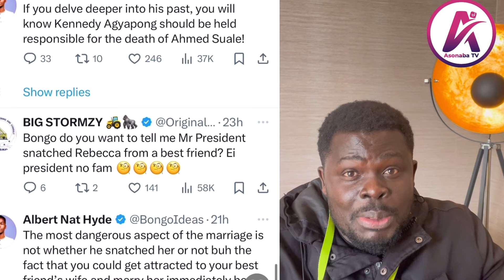Breaking🔥: Bongo Ideas Picked up By P0lice Over Alleged First Lady’s Post Details Drop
Bongo Ideas has been allegedly picked up by Police for his comment and post about first Ldy Rebbeca Akuffo ADDO